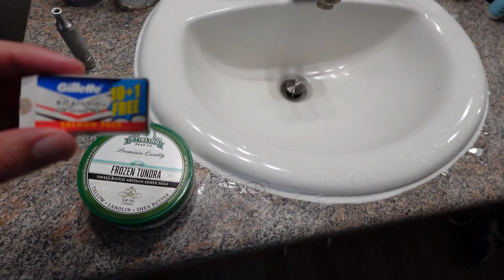Muhle R41 , Gillete Wilkison Sword Saloon Pack Review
here reviewing the Muhle R41 Double Edge blade
, Gillete Wilkinson Sword Saloon Pack and the Sterling Frozen Tundra Soap. Look at the amazing results I got.